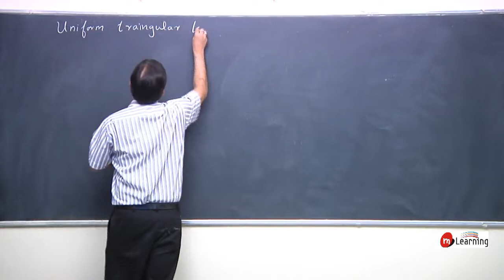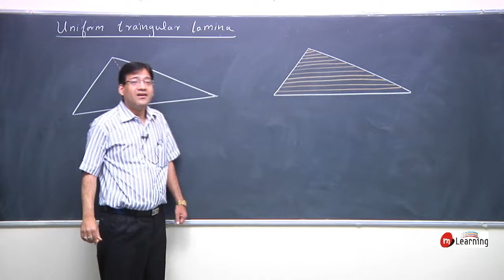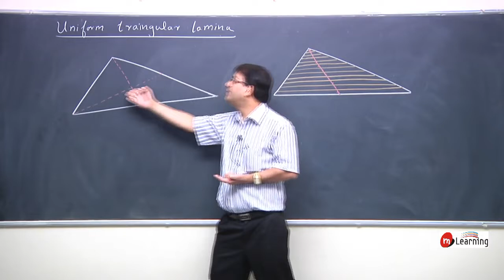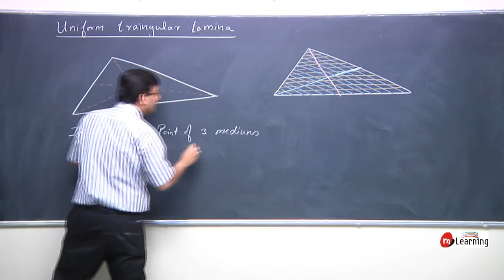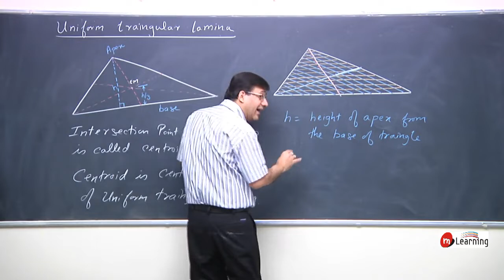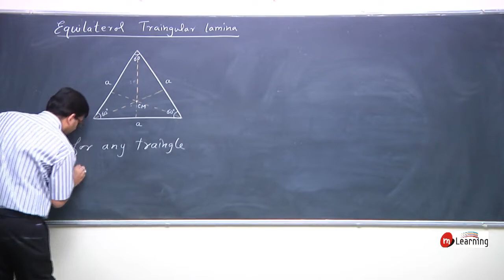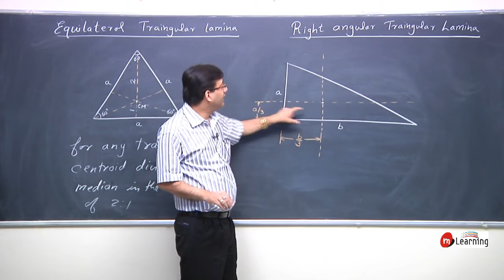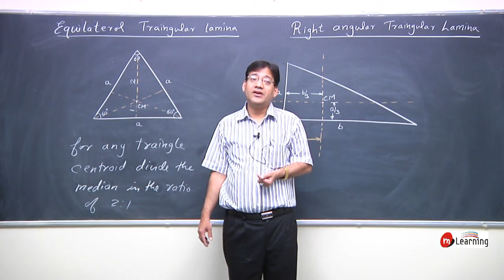Center Of Mass : Center of Mass for Uniform Triangular Lamina - 07 For Class 11th